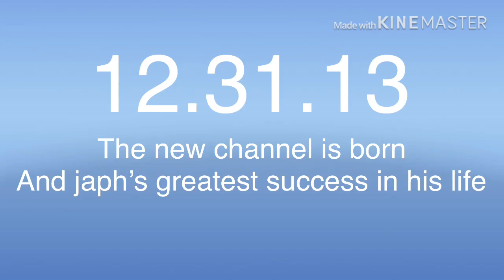Japh’s 7th Anniversary Trailer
12.31.20 can’t wait to see you there